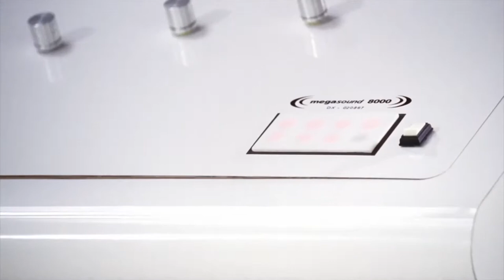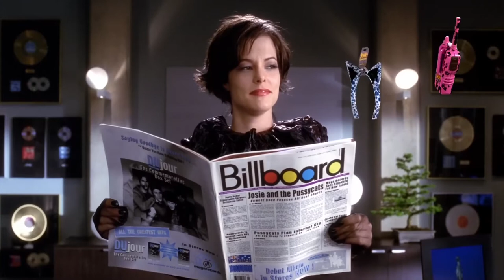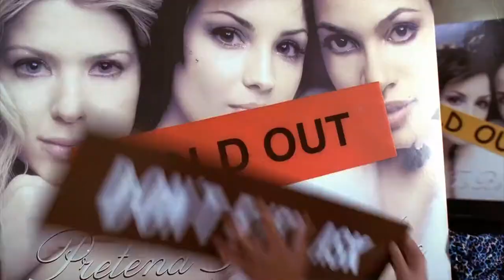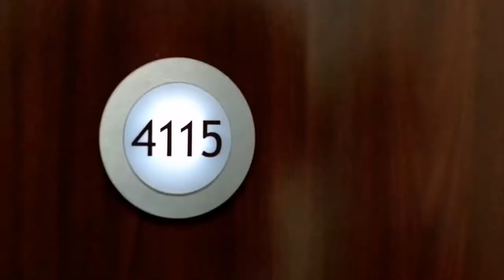Their song shock and touch many people